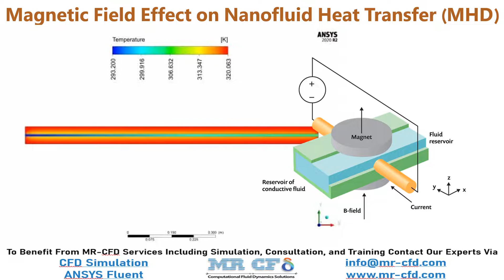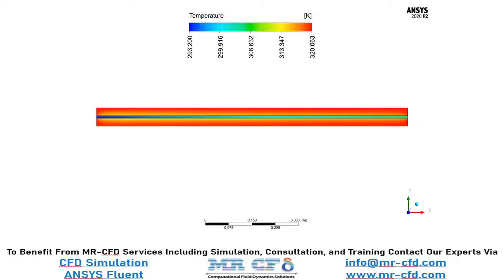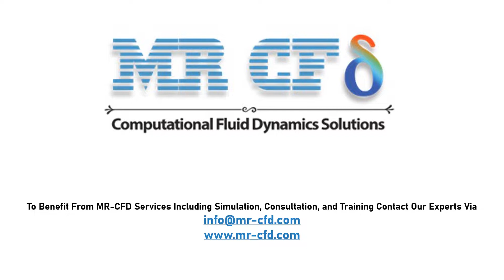ANSYS FLUENT TRAINING: Magnetic Field Effect on Nanofluid Heat Transfer (MHD)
In this project, nanofluid flows in a solid aluminum channel in presence of an applied magnetic field. Fluid flow is steady and is simulated as one single phase flow, however thermophysical properties of nanofluid are calculated using below formulas. Surface average of nanofluid’s temperature is equal to 293.2 and 304.175K at inlet and outlet, respectively.